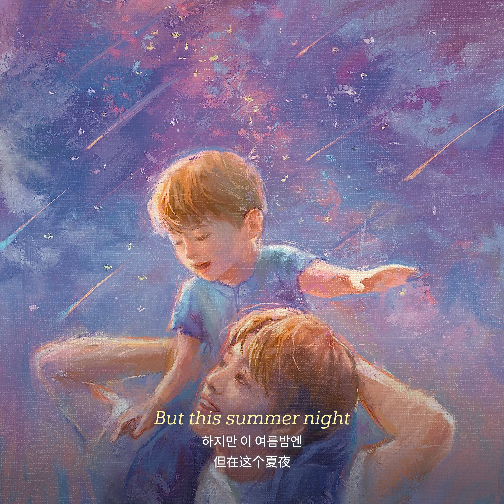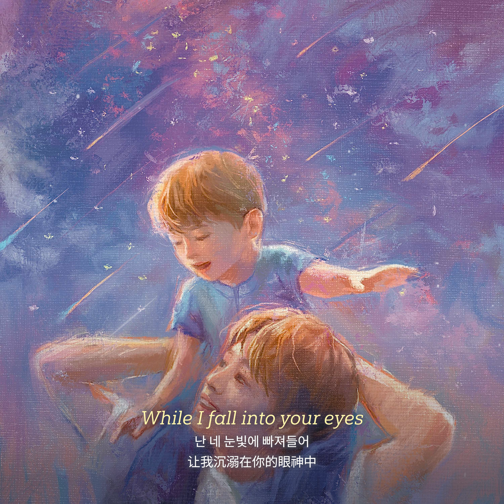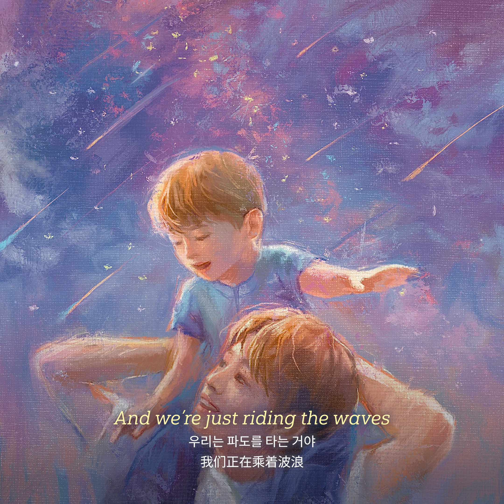뎁트(Dept) - Summer Night (Feat. Pat Kiloran) [Lyric Video]